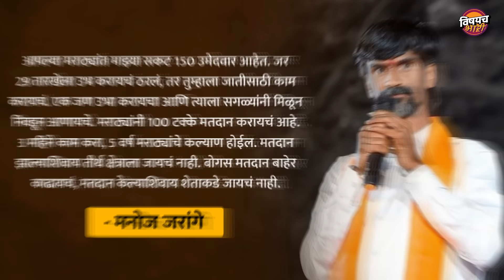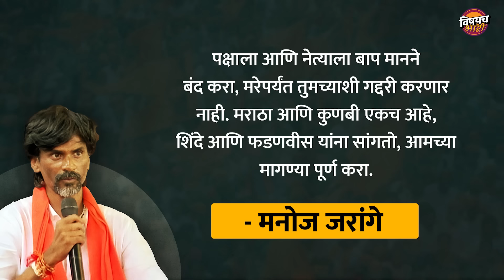Jarange इफेक्टमुळे Solapur, Sangli, Kolhapur मधल्या या 7 मतदारसंघात Mahayuti हरतेय ?| Vishaych Bhari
"मी लढायला तयार आहे. मला चारही बाजूने घेरले आहे, आता फक्त उघडे पडू नका, एकजूट राहा", असं लाखो मराठ्यांना भावनिक आव्हान करत, मनोज जरांगे यांची पश्चिम महाराष्ट्रातील शांतता रॅली काल पुण्यापर्यंत धडकली. "आपल्या मराठ्यांत माझ्या सकट 150 उमेदवार आहेत. जर 29 तारखेला उभ करायचं ठरलं, तर तुम्हाला जातीसाठी काम करायचं. एक जण उभा करायचा आणि त्याला सगळ्यांनी मिळून निवडून आणायचे. मराठ्यांनी 100 टक्के मतदान करायचं आहे. 3 महिने काम करा, 5 वर्ष मराठ्यांचे कल्याण होईल. मतदान झाल्याशिवाय तीर्थ क्षेत्राला जायचं नाही. बोगस मतदान बाहेर काढायचं, मतदान केल्याशिवाय शेताकडे जायचं नाही ". असं आवाहनही जरांगे यांनी मराठ्यांना केलं. मंडळी जरांगे यांची पश्चिम महाराष्ट्र शांतता रॅली ही 7 ऑगस्ट पासून चालू झालेली आहे. 7 ऑगस्ट रोजी सोलापूर, 8 ऑगस्टला सांगली आणि 9 ऑगस्टला कोल्हापूर करुन त्यांनतर सातारा आणि काल पुण्यामध्ये त्यांची शांतता रॅली धडकली. मंडळी या शांतता रॅलीचे वैशिष्ट्य म्हणजे जरांगे यांना या रॅलीमध्ये तुफान प्रतिसाद मिळताना दिसला, सोलापूर, सांगली आणि कोल्हापूर या तीनही ठिकाणी त्यांच्या रॅलीचं जोरदार स्वागत करण्यात आलं, शिवाय यावेळी मोठ्या प्रमाणात मराठे जमा झाले होते, त्यांच्यात आरक्षणाच्या प्रश्नावरून लढण्यासाठी जिद्द निर्माण करण्यात जरांगे यशस्वी झाले अस म्हणता येईल, अस चित्र यावेळी दिसून आलं. मंडळी या तीनही जिल्ह्यात मराठी लोकसंख्येचा फार मोठा वाटा आहे, त्यामुळे येत्या विधानसभेत या तीनही जिल्ह्यात मिळून जरांगे यांच्या शांतता रॅलीमुळे महायुती विधानसभेला कोणत्या सात जागा गमावेल अशी शक्यता आहे, त्याबद्दलच आज आपण या व्हिडिओमध्ये चर्चा करणार आहोत.